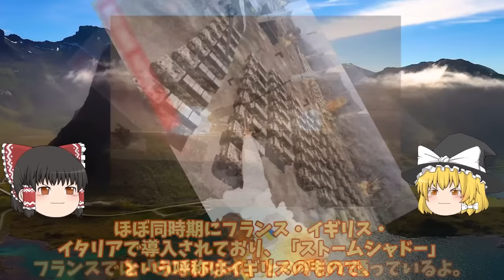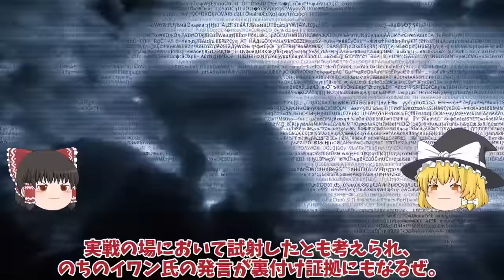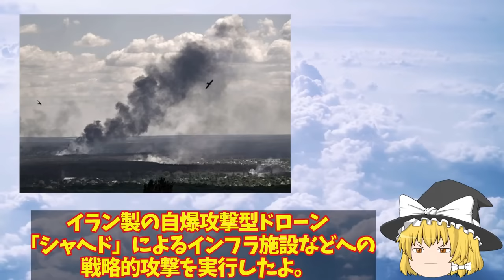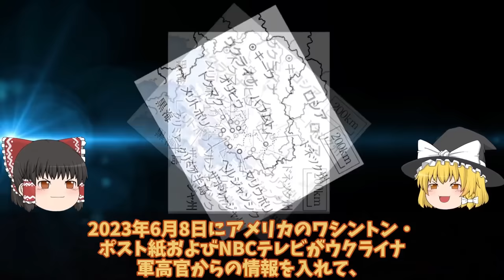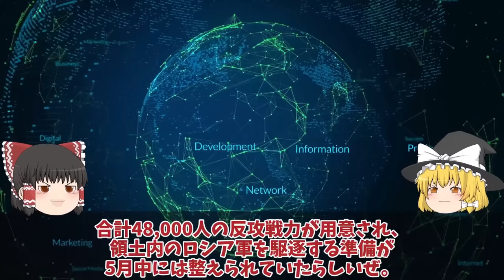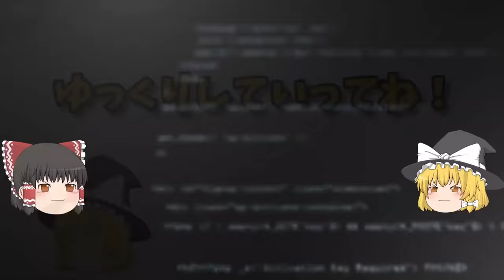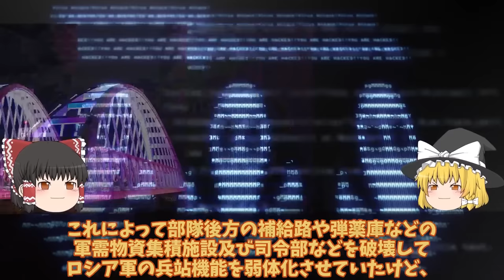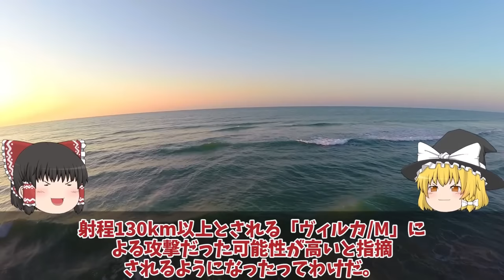【ゆっくり解説・軍事News】クリミア半島奪還スペシャル ヘルソン州ヘニチェスで武器庫大爆発ストームシャドーハイマースでGLSDBか！クリミア半島への幹線道路露軍撤退【軍事】【特集】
クリミア半島奪還スペシャル　ヘルソン州ヘニチェスで武器庫大爆発ストームシャドーハイマースでGLSDBか！クリミア半島への幹線道路露軍撤退【軍事】【特集】
01ヘルソン州ヘニチェスで武器庫大爆発ストームシャドーハイマースでGLSDBか！クリミア半島への幹線道路露軍撤退？

02クリミア大橋爆破の隠し玉ハイマースでの秘密兵器！クリミア半島で連続爆破は新兵器か

03クリミア半島で相次ぐ大爆発に反抗開始クリミアロ軍航空基地から大黒鉛か！シンフェロポリ基地がウ軍ドローン攻撃？

04メルトポリついに奪還アントノフスキー橋再び渡河上陸作戦か！露軍恐れるレオパルド投入で返り討ち？

05クリミア大橋露軍迎撃成功のGrom2をウ軍戦略短距離弾道ミサイル！ハイマースとでクリミア奪還

引用・転載「出典：海上自衛隊ホームページ」
引用・転載「出典：航空自衛隊ホームページ」
引用・転載「出典：陸上自衛隊ホームページ」